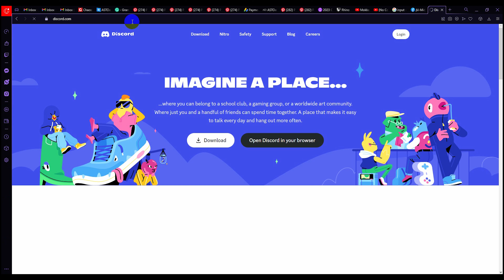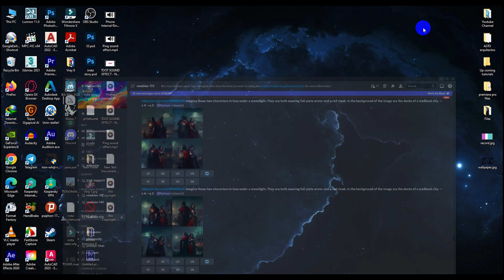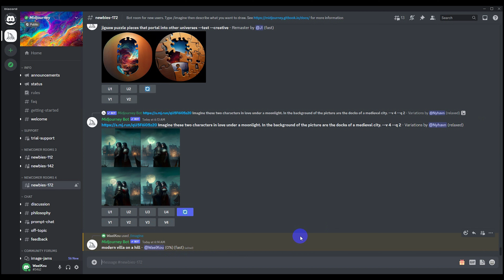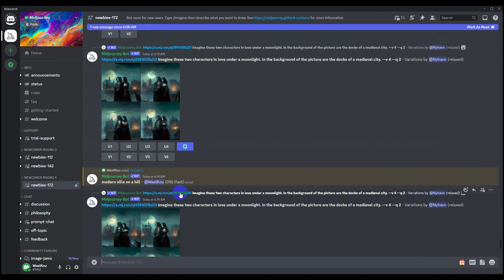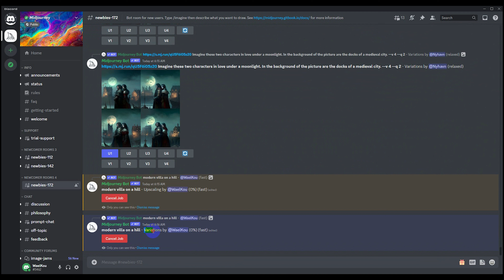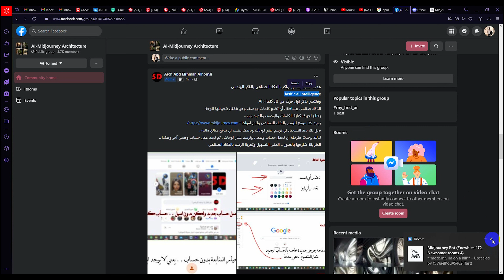An Architect To Be | Vlog 5 | نهاية الذكاء الإصطناعي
بتمنى المعلومات البسيطة يلي حكيتها تفيدكم بطريقة ما
يلي عنده استفسار او اقتراح, يشاركني فيه بالتعليقات

**  الروابط المستعملة بالفديو  **

  -  مجموعة الفيسبوك للأستاذ المهندس المعماري عبد الرحمن الحمصي المتعلقة بالذكاء الاصطناعي